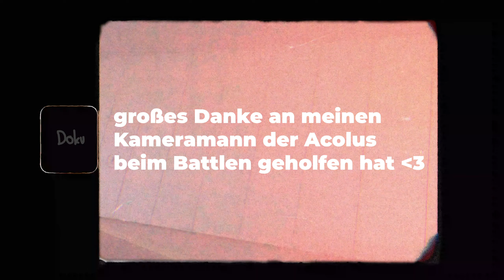LRT 2 | Doku vs. Acolus | 16tel-Finale (02/16) | (Beat by: Sedivi)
LRT 2 Doku vs. Acolus 16tel-Finale (02/16)
Beschreibung des Künstlers:

Doku:
Credits:
VHS by ANFX:

 Schnitt, Effekte und Mix:
 Doku

 Danke an alle die mir Feedback gegeben haben!
Text (unkorrigiert übernommen):

Verse 1:
Du gibst alles…
aber hast den Großteil schon in der Quali verschenkt
Ich find‘s krass das du da schon eifrig mit deinem Girl flext

Beleidige mich zu Tode, aber ich kann hier nie draufgehen
Denn ich bin so was wie Natsuki am immer wieder aufstehen

Die Quali war schon schlecht genug aber jetzt will er battlen
Markiert große Fresse im Part aber kann das Image nicht backen

Die Audio- so scheiße bereits hat sich jeder Zuhörer erhängt
Du hast durch Zufall wortwörtliche Killer-Mucke entdeckt

Du solltest mit Dynamix ein Duo machen
Dann habt ihr Einen der singen und einen der die Scheiße muten kann

Ich habe mich bei meinem Video schon zurückhalten müssen
Dein Video sieht aus nach ‘nem Versucht dich selber zu dissen

Hook:
Acolus klingt nach ‘ner griechischen Legende
Aber du bist der den Leute nur als Feature-Part erkennen

Acolus nicer Clip hast dir wirklich Mühe gegeben
Aber ich geb‘ dir nen Tipp Reimsilben statt auf die Jury zu zählen

Niemand feiert deinen Gesang in der Booth
Digga meine Adlips in der Quali haben mehr gepuncht als du

Vergiss nicht Reimsilben statt nur auf die Jury zu zählen

Verse 2:
Für so ein Battle muss man nicht mal viele Beleidigungen kennen
Denn es wär‘ ne Beleidigung dich Rapper dich zu nennen

Du merkst es nicht, aber deine Texte sind schwach
Denn Style auf Geil zu bringen ist halt ... jetzt nicht so krass

Schau dich doch mal an, Bitch! Du Rappst mit peinlicher Mütze
Pulli mit whackem Aufdruck oder Tischtuch in der Fresse

MRT und auf einmal sieht man den ganz ohne Maske
Aber glaub mir es wäre besser den Lappen im Gesicht zu lassen

Ich mein so wie du aussieht, Digga so wie du rausgehst
würd ich mich nicht wundern, wenn du von Leuten draußen aufs Maul kriegst

Und ich muss dir noch was sagen das tut dir sicher nicht gut
Das du nach Yona auch noch gegen mich im Battle abloost

Battlest seit 3 Jahren aber hast noch nix gerissen
Machst zwar beim LRT mit, aber du wirst hier auch fliegen

Kein einziges Turnier man der Lappen ist schwach
Er hat es noch nie in ein richtiges Finale geschafft

Verse 3:
Gute Lines haben bei ihm gar nicht so hohen Anspruch
Er Freestyle die hin und klopft die in den Takt und ja ... passt schon

Warum springst du so rum sag mal hast du ADHS
Sieht lustig aus vielleicht reicht‘s sogar für Karneval-Akts

Oder irre ich mich und du machst gerade Ballett?
Und wirst du auf der Straße wegen deinem Namen verletzt?

Acolus ist echt komisch wie du dich nennst im Sport
Du bist höchsten Acolus / Akku los, wenn du nem Polen dein Handy borgst

Ich mein wirklich Digga, sucht man deinen Namen
Findet höchstens Features, alter wo hast du geblasen?

Um dich zu battlen braucht man nur PNG
Dann ist Acolus schnell raus aus dem LRT

Hören die Leute Runden von Acolus
Denken sie sich, ja die Runde war scheiße aber die Hooks sind ganz gut

Hast du dein Konzept von nem Fischerbedarf abgeguckt